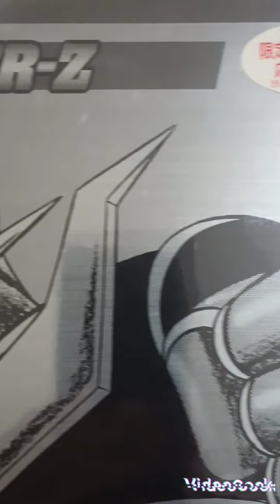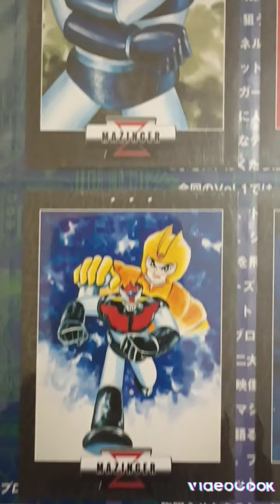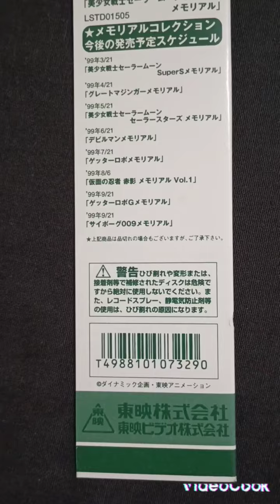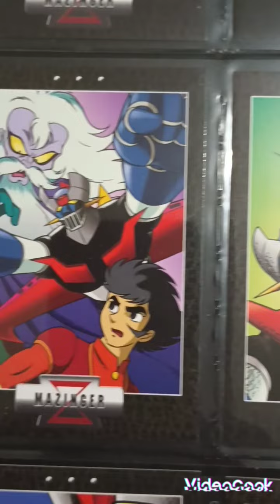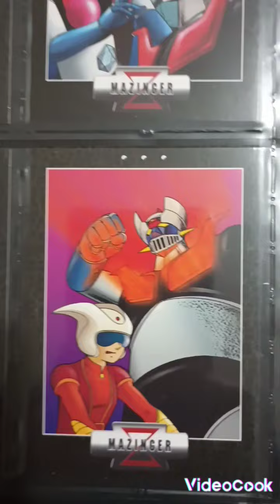MAZINGER Z -LASERDISC MEMORIAL VOL 1 SELLADO-MAZINGER Z LASERDISC MEMORIAL VOL 2 + CARTAS + POSTER